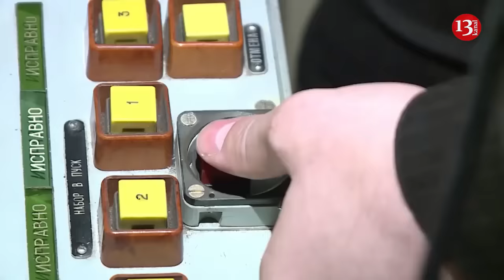There is no Black Sea Fleet of Russia anymore, Ukraine hit Russian “Ivan Khurs” ship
During the strike on Sevastopol, the Ukrainian Defence Forces hit two large landing ships of the occupants - Yamal and Azov.
The attack by the Ukrainian Defence Forces caused a nervous reaction among Russian propagandists.
Z -"war correspondent" Yegor Guzenko confirmed the hitting of the Yamal and Azov large landing ships:
"The fact remains, the Black Sea Fleet is no more".
The Russian military correspondent also hinted that another Russian ship, the Ivan Khurs, may have been hit.
This information is also confirmed by sources of the ASTRA Telegram channel, which said that the Ivan Khurs was hit by two missiles at once.
The UK's defense ministry declared Russia's Black Sea Fleet "functionally inactive" after Ukraine claimed to have struck another two of its ships.
UK Defence Minister Grant Shapps wrote that Ukrainian attacks are taking a "massive" toll on the Russian fleet, in a post that appeared to confirm a pair of strikes Ukraine announced on last Sunday.
"Russia has sailed the Black Sea since 1783 but is now forced to constrain its fleet to port," Shapps wrote. "And even there Putin's ships are sinking!".
Earlier, Ukraine announced that it had struck two large landing vessels in the port of Sevastopol, in Crimea. Some sources said the missiles used to hit the Yamal and Azov were likely UK-supplied Storm Shadow cruise missiles.
The Yamal sustained critical damage to part of its upper deck and is taking on water, Ukraine's Defense Intelligence claime.
A communications center and several infrastructure buildings in Sevastopol were also hit, the General Staff of Ukraine's armed forces said. The extent of the damage to the Azov is not immediately clear.
According to The Telegraph, each ship would cost about $215 million to replace with modern equivalents.